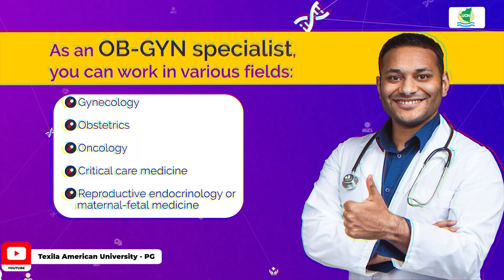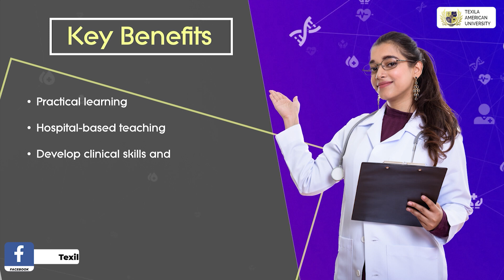Why choose PG Courses after MBBS in Obstetrics and Gynecology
At present, Obstetrics and Gynecology is one of the most popular PG courses after MBBS to have a bright and successful medical career.

Obstetrics deals with the overall care of pregnant women, and Gynecology deal with ailments related to the female reproductive organs. OB-GYN is an integrated specialty that deal with both aspects and is the most popular PG program.